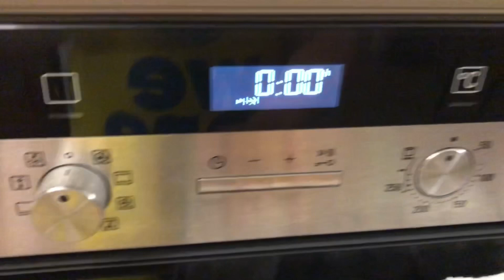No Bake Chocolate Cake | easy to prepare /perfect for Christmas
No bake chocolate cake is a very delicious dessert   , it is easy to make and it is ideal for any occasions.